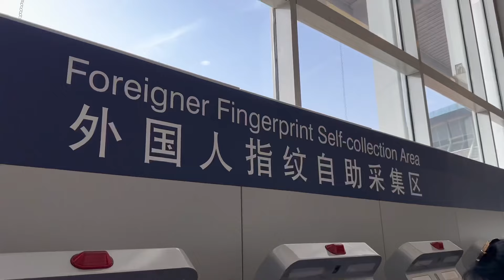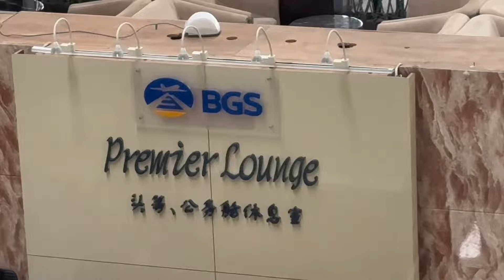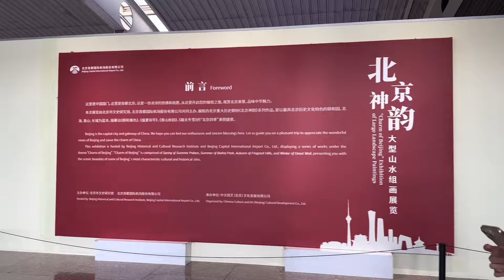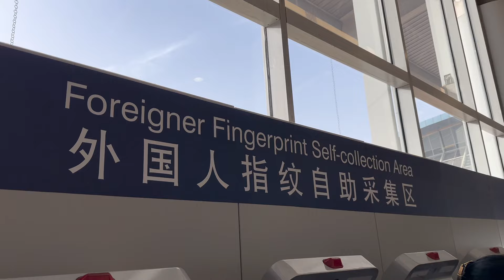Hạ Cánh tại Sân bay Bắc Kinh (Landing at Beijing International Airport) I Beijing I China I Thang Vu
Hạ Cánh tại Sân bay quốc tế Thủ Đô Bắc Kinh (Landing at Beijing Capital International Airport) I Beijing I China I Thang Vu
Sân bay quốc tế Thủ Đô Bắc Kinh (giản thể: 北京首都国际机场; phồn thể: 北京首都國際機場; bính âm: Běijīng Shǒudū Guójì Jīchǎng; tiếng Anh: Beijing Capital International Airport; Hán-Việt: Bắc Kinh Thủ đô Quốc tế Cơ trường) là sân bay quốc tế phục vụ thủ đô Bắc Kinh. Dự án nâng cấp sân bay này có giá trị 500 triệu euro (625 triệu Đô la Mỹ) vay của Ngân hàng Phát triển châu Âu. Sân bay quốc tế Thủ Đô Bắc Kinh là sân bay nhộn nhịp nhất Trung Quốc, lượng khách tăng trưởng hai con số kể từ năm 2003, là sân bay bận rộn nhất châu Á về lượng máy bay hoạt động, vượt lên trên Sân bay quốc tế Tokyo. Về lượng khách, sân bay này bận rộn thứ 2 châu Á và bận rộn thứ 14 thế giới năm 2005 với tổng lượng khách phục vụ là 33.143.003, cao hơn Sân bay quốc tế Hồng Kông. Năm 2009, sân bay này đã phục vụ 488.495 lượt chuyến, 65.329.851 lượt khách. năm 2010, sân bay phục vụ 73,8 triệu lượt khách, là sân bay lớn nhất Trung Quốc về lượt khách thông qua, năm 2013 là 83,7 triệu lượt khách, là sân bay thứ 2 thế giới về số lượt khách thông qua, chỉ sau sân bay quốc tế Hartsfield-Jackson Atlanta ở thành phố Atlanta, bang Georgia, Hoa Kỳ (với 89,3 triệu lượt khách). Sân bay này cách trung tâm Bắc Kinh 20 km về phía đông bắc. Năm 2015, số lượng khách thông qua sân bay này là hơn 89,9 triệu lượt khách, xếp thứ nhì thế giới sau sân bay quốc tế Hartsfield-Jackson Atlanta.